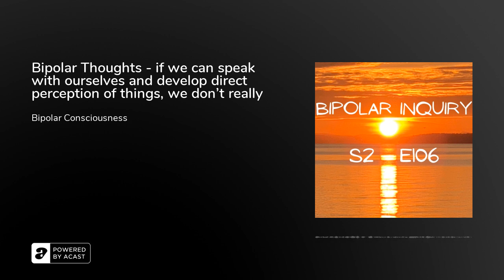Bipolar Thoughts - if we can speak with ourselves and develop direct perception of things, we don...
I love tuner 528 hertz, I wonder if we can see 520 hertz, we can see sound if we can see the sound of love. Or if we can see love and speak love through direct perception. No idea. I feel like self dialog is real science. We think science is working for 10 years on one paper that most people can't understand. Whereas if we can speak with ourselves and develop direct perception of things, we don't really need science. There's a different type of science called science as c, e, y, E, and C. It's the science of the eyes of seeing, of seeing clearly and we can also hypothesize, also spelt with a Y e. It's a way of humanizing information within oneself, versus how we try to absorb things mechanically, and turn ourselves into mechanisms through scientific facts. There's the facts, we can see with our own eyes, if we're not blinded by our mechanized thought process. I skimmed through an article by Dr. mercola. And he's talking about the importance of movement. And I talked about this before, he talks about a lot because it's one of his main things as movement. And he says that if we're not moving, there's BDNF in the brain, which is bone, neuro trophic factor or something like that. And if we're moving, there's actually something in the brain. They discovered through rat studies called noggin. So noggin makes the brain cells grow, whereas BNF makes the brain atrophy. So he's saying exercise is actually important for brain growth. And it's interesting, because if we're sedentary, we're going to have more BNF in our body, we're going to grow more bone tissue, because our bones actually start to fuse together when we're not moving. And if we're sitting with our head forward, all day long, and we're not moving, it's going to fuse. So it makes sense that we have this bone generation factor in our blood if we're sedentary. But it's in our blood. So it's also in the blood in our brain. So in that way, being sedentary actually makes our brain atrophy just because we're not moving. So in movement, we're able to produce more brain cells, but I actually feel partly it's due to the fact there's more circulation. So when we're sedentary, there's no circulation, we grow bonds. Whereas if we're moving, we don't need those extra bone supports, because we're fluid, we're dynamic, we're meant to move. And I also extrapolate this to actually how our brain cells move. So if we're thinking the same repetitive thoughts, 60,000 thoughts a day, there might only be 100 thoughts on repeat, we're doing the equivalent of remaining stationary in our mind, because we're stationary within those 100 thoughts. So how I relate this as to when I've talked about how the ego is actually scar tissue, it's actually thoughts, we keep repeating, repeating, repeating and it forms scar tissue. And we have very limited movement in terms of where our brain can go in order to think and see because we're only seeing and thinking along the lines of our repetitive thoughts. So to me, exercise would increase movement, which increases blood flow, which allows the brain to grow. So that's physical exercise. I feel it's just as critical to actually be able to move the brain cells in many different ways. Not just In the 100 thoughts that the brain thinks, those few thoughts that we've used to clog up the ram of our pre frontal cortex, and it's just going over and over, the brain has lost its fluidity, it's become rigid, rigid in its thinking. And it's not even thinking it's just going along the same tracks that it's laid down through conditioning. And we see something, we remember it, we repeat it, repeat it, repeat it, whatever it is that we repeat in our own voice, becomes this habitual thought track, that prevents us from seeing other things, it prevents us from seeing. And so what I'm saying is that seeing perception, seeing something new, is a different movement that grows the brain, it actually provides oxygen to some other area of the brain, because we just saw something. Even Dr. Bruce Lipton says, perception, rights, genetics, so seeing something is going to change something genetically in the brain to to create different brain cells to create different neurons. So we're either moved by our conditioning, through a very limited habit track, and then we think, oh, we need to create a few more habits. Or we don't have those habits of thought. And we can see clearly, everything. And when we can see clearly everything that everything is recreated and mirrored in our brain cells. And when our brain cells are growing, we have energy, we're learning we're engaged. And that is joy, love, beauty, happiness. So the real thing is actually being able to see something new, and see something new to see with new eyes. It's not about doing anything, it's about seeing with new eyes, because I could say, well, I'm going to do this, and this is my plan. These are the seven steps to this habit. And then I do that, and that actually puts blinders on. Or I see the falseness of ...